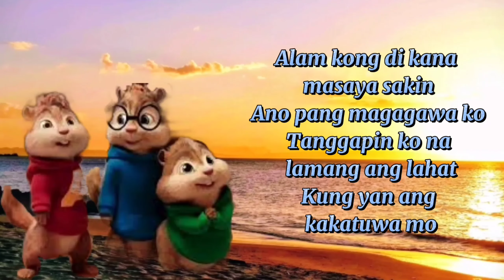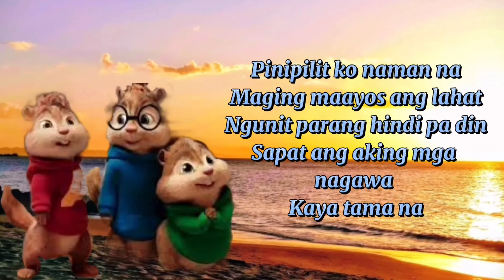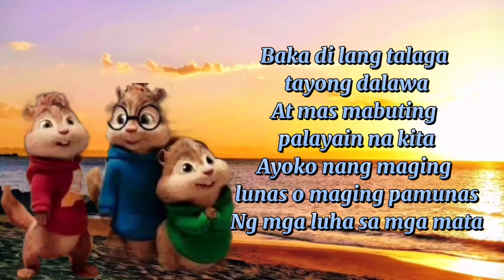Baka 'Di Tayo (lyrics)_Yayoi, Yosso & Lopau" Chipmunks version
thank you sa support guys! 💕💕💕🥰🥰